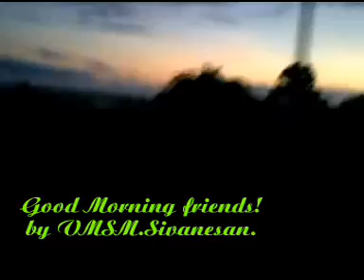Good Morning - Trip by -VMSMS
Good Morning! with nature for your entertainment!
Human made structures obstruct nature's beauty?
nature, sunrise, coloured clouds, lakes, birds, trees etc etc